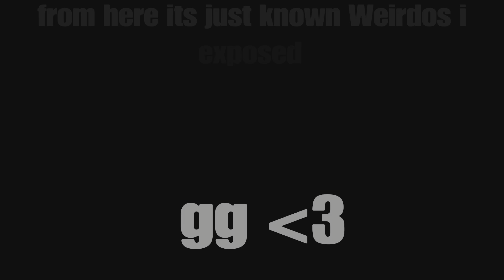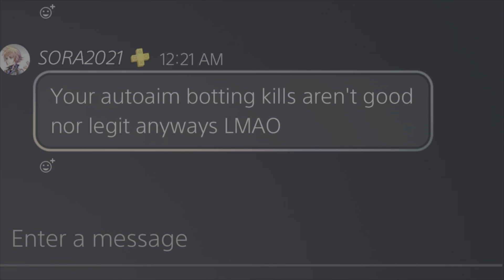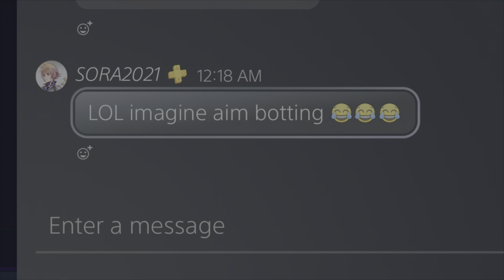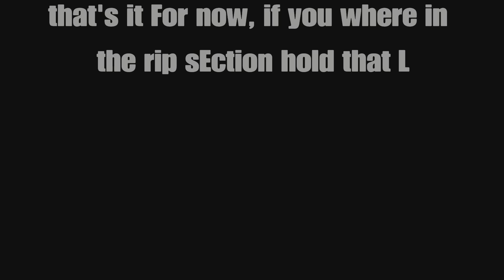Olympus Has Fallen (GTA5 KILLCOMP + RIP VID)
RIP MY TWO BIGGEST HATERS (@MOSTxHATEDxYOUTUBER @SORA2021. )

skip to end for the rip vid section.